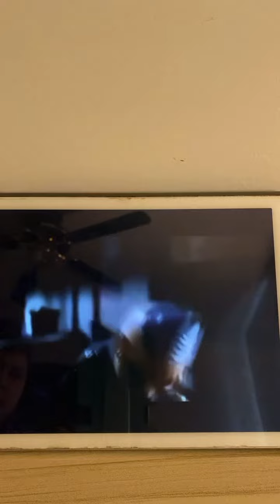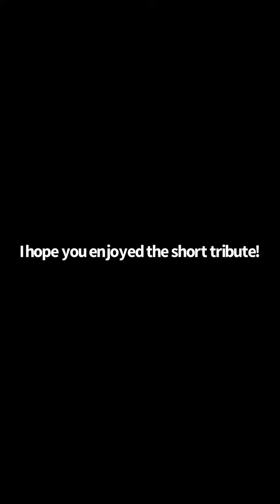Puppet master tunneler tribute painkiller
Another tribute! Six shooter is next! That video will be up later today. Terrible Quality as usual